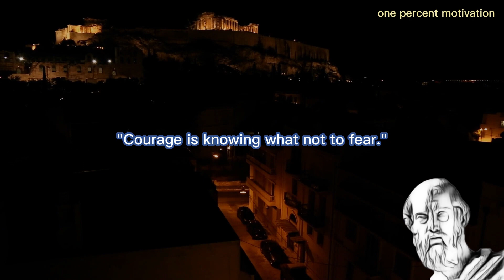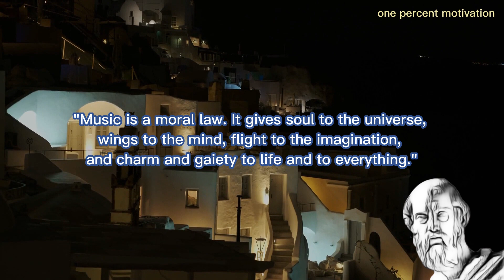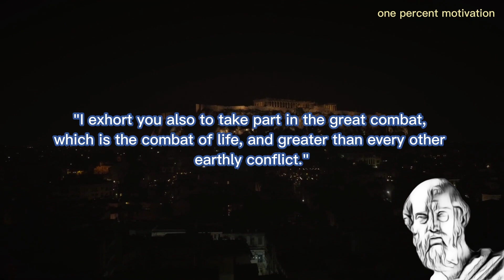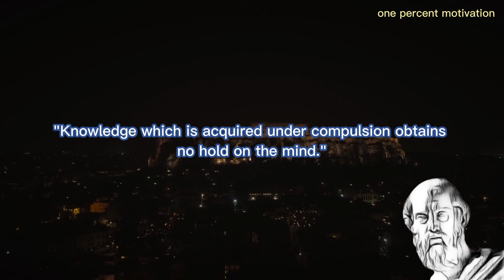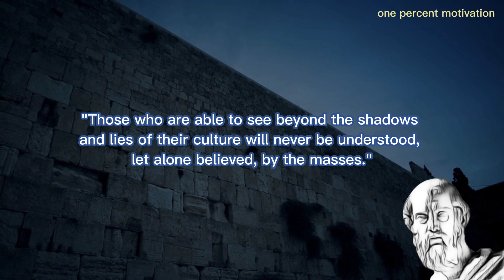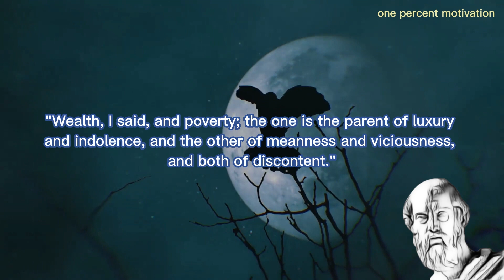Some famous quotes from Plato